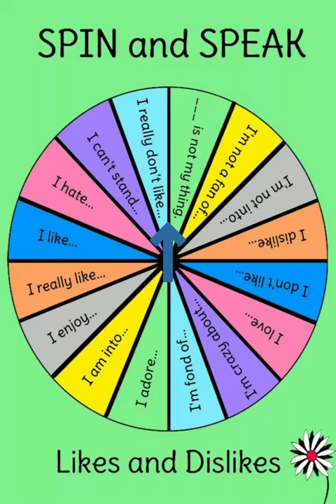Pause this video and read the sentence that came up